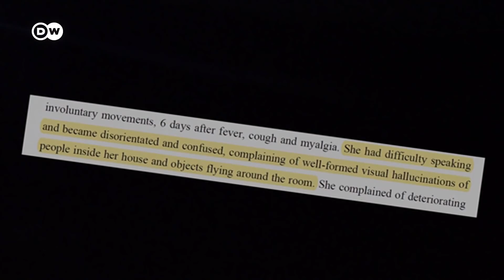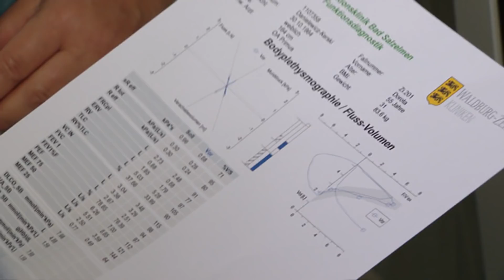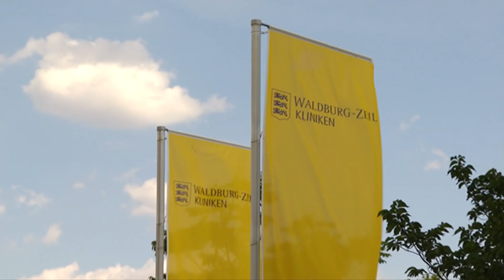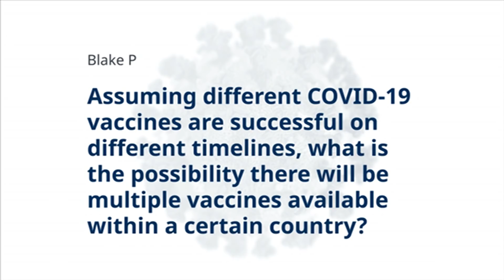Can the coronavirus cause permanent brain damage? | COVID-19 Special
A study shows the new coronavirus could seriously damage the brain and central nervous system, leading to psychosis, paralysis and strokes. Researchers are calling for more extensive studies to investigate the long-term risks for Covid-19 patients.
And DW science correspondent Derrick Williams answers your questions about the state of coronavirus vaccine research.